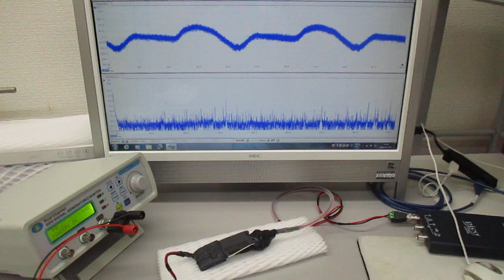非線形現象の音圧測定解析に基づいた、超音波伝搬制御実験